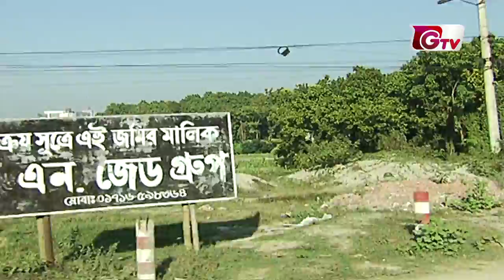Fight With Cancer || Cancer Patient Follow Up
Host: Dr. Bashudeb Kumar Saha.

Guest:
** Prof. Dr. Md. Abu Hanif (ENT & Head Neck Cancer Surgeon National Institute of ENT, Tejgaon, Dhaka

Producer: Nazrul Islam Khan